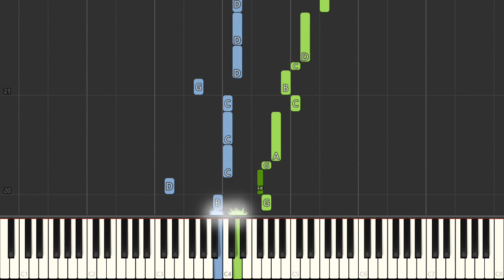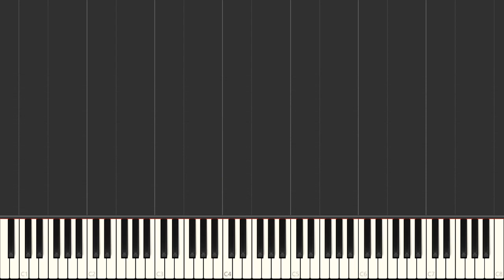The Unfinished Symphony Theme Franz Schubert Easy Piano Tutorial